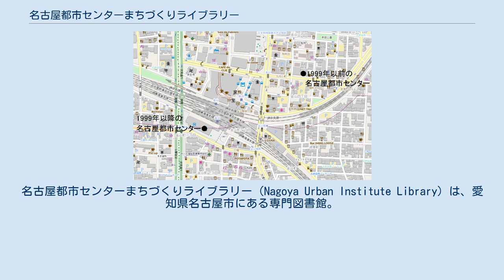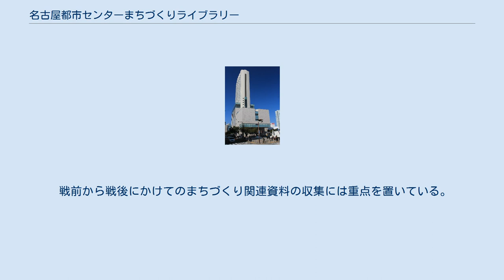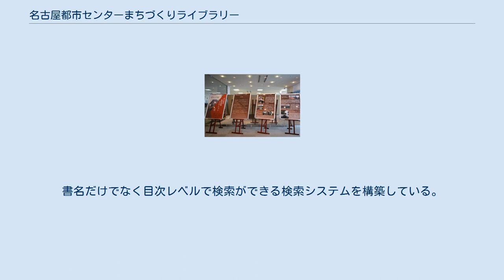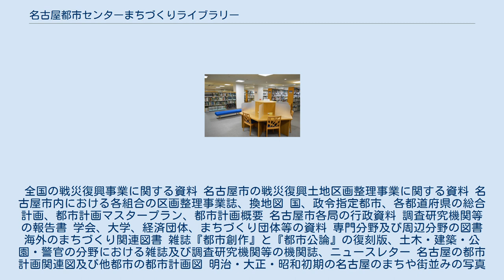名古屋都市センターまちづくりライブラリー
名古屋都市センターまちづくりライブラリー（Nagoya Urban Institute Library）は、愛知県名古屋市にある専門図書館。
1992年4月1日に開設され、1999年3月26日から中区金山町の金山南ビル12階にある。
事業主体は名古屋市の外郭団体である公益財団法人名古屋まちづくり公社名古屋都市センター。
 蔵書数は一般図書約32,000冊、調査報告書・行政資料約21,000冊、定期刊行物19,000冊、計約72,000冊である。
 1999年まで名古屋都市センターとまちづくりライブラリーがあった建物 太平洋戦争中の空襲によって中心市街地の大半を焼失した名古屋市は、戦災復興による土地区画整理事業を中心としたまちづくりを行ってきた。
この復興土地区画整理事業が収束を迎えたことを記念して、1991年（平成3年）7月15日に財団法人名古屋都市センターが設立された。
金山総合駅北口から約1km、名古屋市中区金山2丁目15-16にある3階建ビルの2階に名古屋都市センターの事務所があったが、8年後の1999年に金山南ビルに移転することは既に決定していた。
 名古屋都市センターは名古屋市のまちづくりを考える新たな拠点であり、名古屋市から100%の出捐を受けている。
「まちづくりに関する調査と研究」「まちづくりに関する情報の収集と提供」「まちづくりに関する人材の育成と交流」の3点を事業の柱としており、情報の収集と提供の一環として図書室の開設が構想された。
名古屋市のまちづくりの歴史を知るための資料の保存や、まちづくりの推進のための情報の収集や提供を行うことを目的とし、まちづくりを勉強する学生、学識者、まちづくりの専門家、行政関係者、まちづくりに関心のある市民を対象として準備が進められた。
 名古屋都市センター事務所の隣にある約90m2の部屋が図書館にあてがわれ、名古屋都市センター自体の設立から1年後の1992年（平成4年）4月1日、まちづくりライブラリーが開館した。
館外貸出は4月1日に開始されたが、館内閲覧は3月中から行われていた。
 開館当初の開館日は月曜日から金曜日であり、開館時間は9時30分から16時30分だった。
館外貸出は1人3冊までであり、貸出期間は2週間だった。
開館時の蔵書数は7,139点であり、内訳は和書が3,233点、研究機関等が1,246点、行政資料が2,660点、雑誌タイトル数は40誌だった。
全国の都市に寄贈依頼をした戦災復興関係資料が約200点、名古屋市の計画局から引き継がれた田淵文庫が約30冊、大学教員からの寄贈書が約1,800点、名古屋市の行政局別の資料が約1,500点、国や他都市の資料が約700点であり、新規に購入した図書が約2,500冊である。
 開館年には全国の図書館・資料室・情報管理室部門などで構成される専門図書館協議会に加盟して交流や連携を進めている。
開館翌年の1993年には841人の利用者があり、428冊が館外貸出された。
移転前年の1998年には726人の利用者があり、1,067冊が館外貸出された。
1997年5月の調査によると、利用者の職種別内訳は学生が26.6%、会社員が25.3%、名古屋市職員が20.5%、その他公務員が6.3%などだった。
 金山南ビル 1999年（平成11年）に金山総合駅南口に竣工した金山南ビルは、高さ134.5mの超高層ビル（地上31階・地下4階建）である。
名古屋都市センターは11階から14階を占めており、ほかには名古屋ボストン美術館（3階から5階）やANAクラウンプラザホテルグランコート名古屋（地下1階から地上7階、16階から30階）などが入っている。
 1998年12月1日には休館して金山南ビルへの移転準備期間に入り、1999年4月1日には12階にまちづくりライブラリーが移転して図書館業務を再開した。
延床面積は660m2であり、うち開架部分は420m、閉架部分は160m2、バックヤードが80m2である。
移転年の1999年には15,702人の利用者があり、前年の21.6倍と爆発的に増えている。
1999年9月の調査によると、利用者の職種別内訳は会社員が35.7%、学生が25.1%などであり、移転前と比べて名古屋市職員の割合が低下している。
名古屋都市センターの旧館は後に名古屋市緑都市整備事務所となった。
 2004年からは年4回の頻度で所蔵資料を用いた「ライブラリー資料展」を行っ...